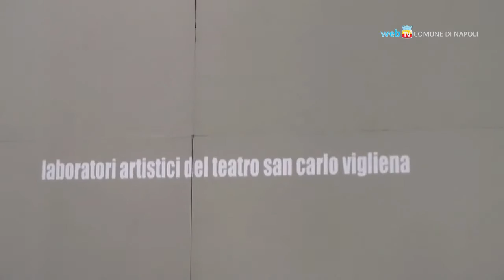Napoli - Storie di periferia nel laboratorio teatrale di Vigliena (03.07.13)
- Napoli - Negli spazi dell'ex fabbrica Cirio, che dal 2011 ospita i laboratori artistici del San Carlo, andrà in scena Napoli Est Side Stories, il progetto teatrale di Francesco Saponaro con i giovani di San Giovanni a Teduccio. (03.07.13)